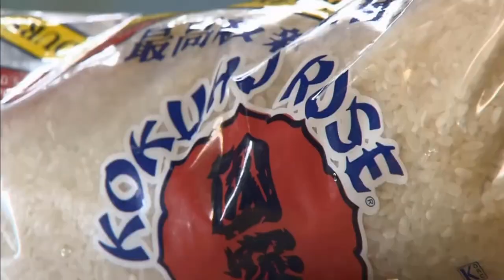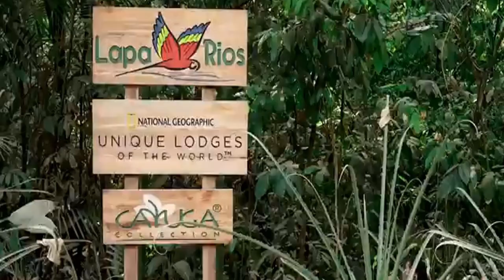Why Costa Rica NEEDS TO BE On Your Bucket List!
In this video, we break down why you NEED to go to Costa Rica in your lifetime!